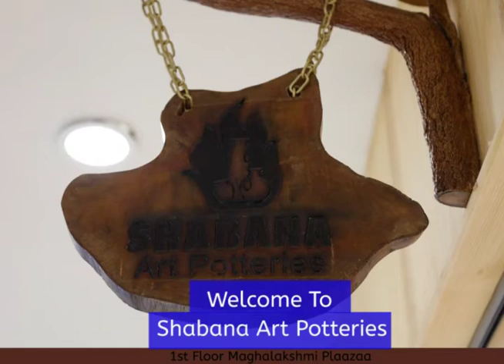Shabana Art Potteries Shop in Villupuram, Shabana Art Potteries Storein Villupuram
) Shabana Art Potteries Shop in Villupuram, Shabana Art Potteries Storeis located at Mahalakshmi Plaza Villupuram. Buy ceramic toys &amp; Clay Decoratives, Hand Made Kitchenware, Ceramic Dinner Plate, Ceramic Bowl &amp; Handcrafted Jewelry Box, Art &amp; Craft, Candle Making, Ceramic Design Painting at Shabana Art Potteries Centre in Villupuram.